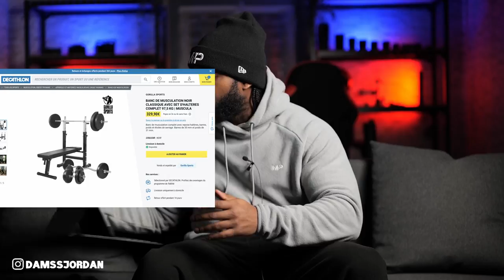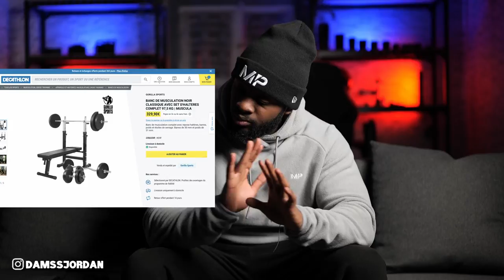LE HOME GYM ULTIME POUR MOINS DE 400€ !!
Le home gym ultimes pour moins de 400€ 👀 j’ai trouver le meilleur combo !